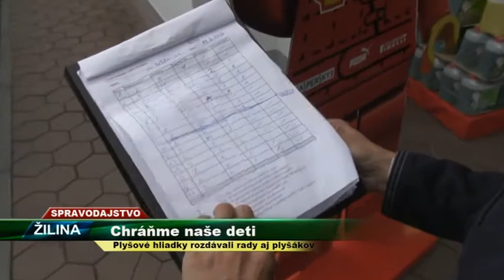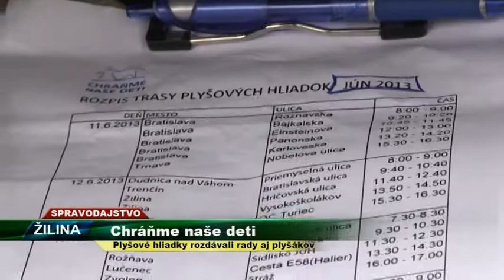Tv Severka - Chráňme naše deti